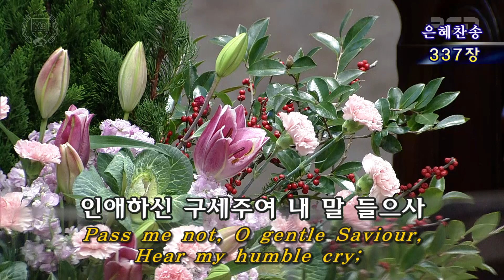2021년11월28일 주일2부찬양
1. 찬 송 가ㅣ447 오 신실하신 주 (0:00-06:13)
2. 찬 송 가ㅣ464 곤한 내 영혼 편히 쉴 곳과 (06:27-09:37)
3. 찬 송 가ㅣ484 마음 속에 근심 있는 사람 (09:38-13:08)
4. 찬 송 가ㅣ337 인애하신 구세주여 (13:33-18:33)
Keys 1: 이명심
Keys 2: 양 진
Keys 3: 이주희
Drum: 동중서
Bass: 김현우
Percu: 구명일
A.g: 공석진
Leader: 이상규 목사님
Vocals: 조현우 김효진 박철현 김재현 이우림 김지아 이종천 박성재

Sharon Praise Missions
말씀의 대로를 평탄케 하라/이사야40:3
MAKE STRAIGHT THE PATH FOR THE GOSPEL/since 1993